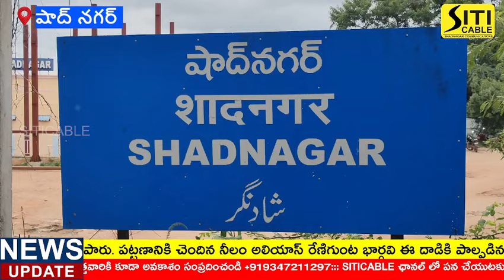స్టాప్ నర్సు ఆశ పై చేసిన దాడిని ఖండిస్తు ముకుమ్మడి షాద్ నగర్ వైద్య బృందం నిరసన.